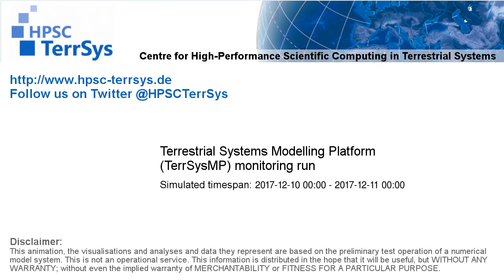TerrSysMP monitoring run 2017-12-10 - correction run runoff diff - NRW (24h)